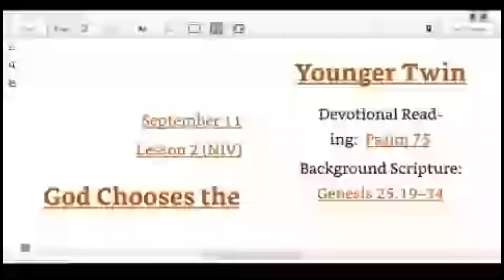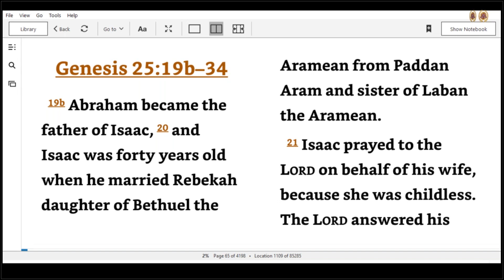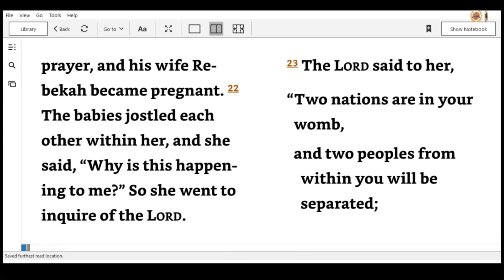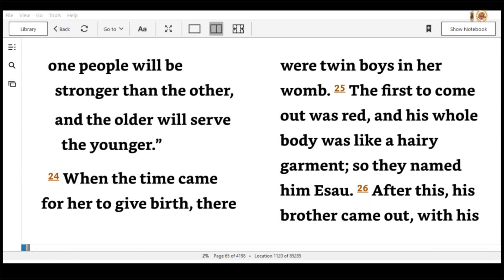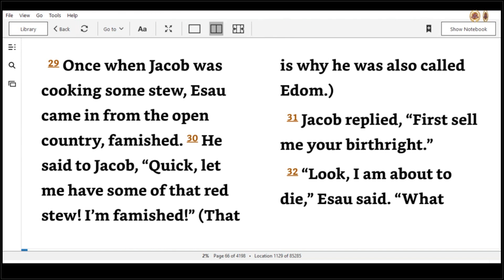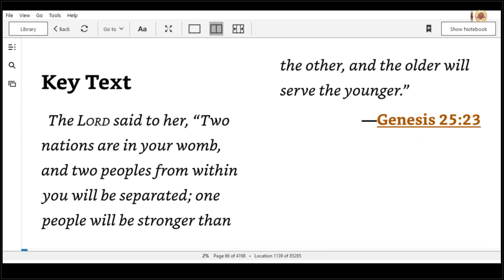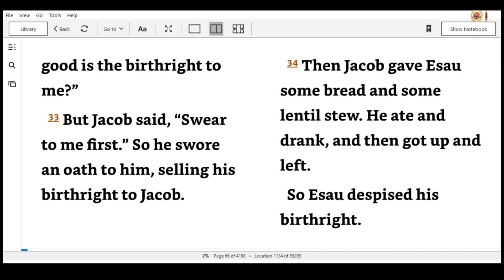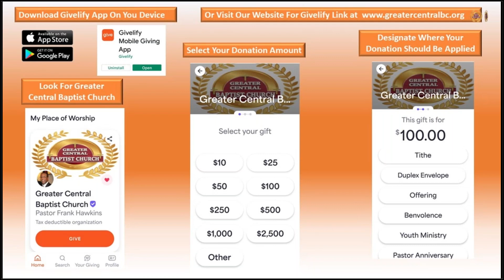Church School 09 10 2022